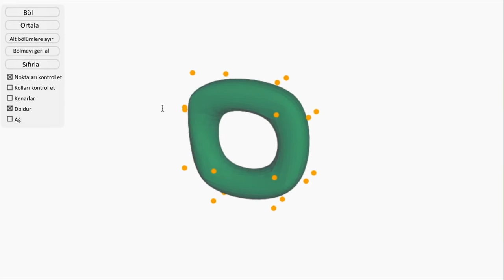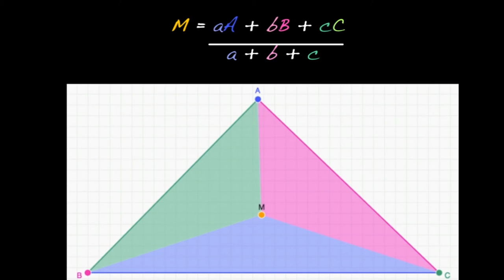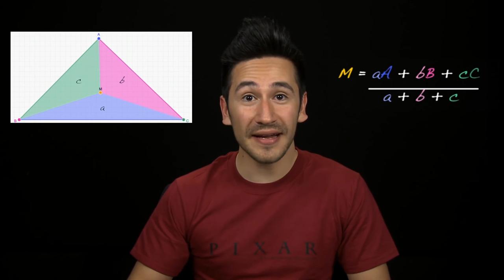1. Üç Noktanın Ağırlıklı Ortalaması | Karakter Modelleme | Pixar'da Neler Oluyor?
1. Weighted average of three points